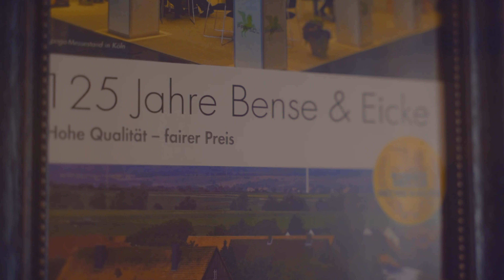Bense & Eicke Imagefilm 2021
Seit 1887 stellen wir bei uns in Südniedersachsen Pferde- und Lederpflegeprodukte her und vertreiben diese weltweit. Inzwischen führen wir als Geschwister (Wiebke Winkler und Christoph Reinecke) das Familienunternehmen in der dritten Generation – wir paaren die Traditionen mit Zeitgeist und stehen seit jeher für echte Produkte von hoher Qualität zum fairen Preis.
Die ursprünglichen Marken Parisol Pferdepflege & B&E Lederpflege wurden nun im Zuge des Relaunches 2021 zu der neuen starken Marke Bense & Eicke zusammengeführt.
Wir freuen uns darüber, wenn Du dich für ein Produkt aus unserer Manufaktur entscheidest und geben unser Bestes weilesdeinPferdist ♥